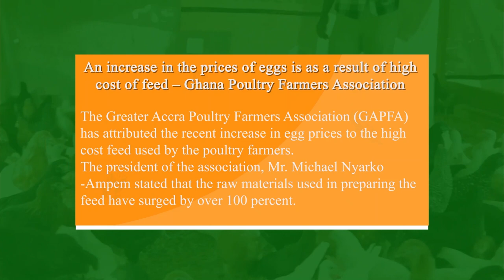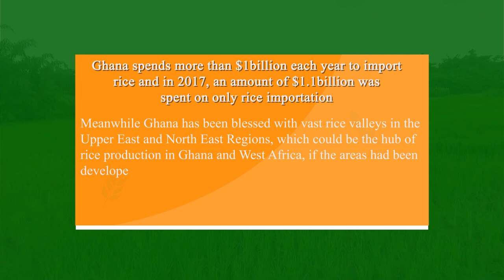Pig Farming || High In Market Demand || Money Making Among Livestock Farming.